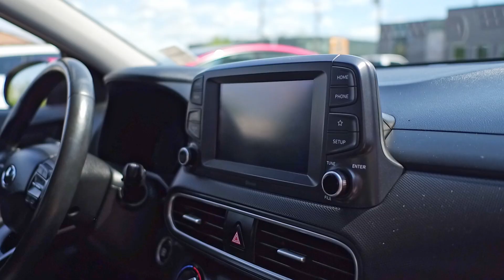2021 Hyundai Kona Preferred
Under Hyundai's 5-Year / 100,000km Powertrain Warranty Coverage.

All-Wheel Drive (AWD)

Interior Features:

Leather-Wrapped Heated Steering Wheel
Push-Button Ignition
3.5" LCD Multi-Information Cluster Display
7" Touch-Screen Display
6-Speaker AM/FM/MP3 Audio System
Apple CarPlay™ & Android Auto™ Compatibility
Auxiliary & USB Connectivity
Dual Illuminated Sliding Sunvisors
Tilt & Telescopic Steering Wheel
Power Windows w/ Front Auto Up/Down Feature
Power Door Locks
Power Side Mirrors
Air Conditioning

Exterior Features:

Proximity Keyless Entry
Automatic Headlights
LED Daytime Running Lights
Fog Lights
Heated Side Mirrors w/ Turn Signal Indicators
Roof Side Rails
17" Aluminum Alloy Wheels

Drivers Assistance:

Rearview Camera
Drive Mode Select
Cruise Control
Downhill Brake Control
Hill-Start Assist Control
Active Cornering Control
Vehicle Stability Management

Performance Features:

All-Wheel Drive (AWD)
2.0L MPI - 4 Cylinder Engine
146hp/ 132lb-ft Torque
6-Speed Automatic Transmission

Fuel Rating:

36MPG on Highway
31MPG in City
33MPG Combined

751760
KM8K2CAAXMU751760